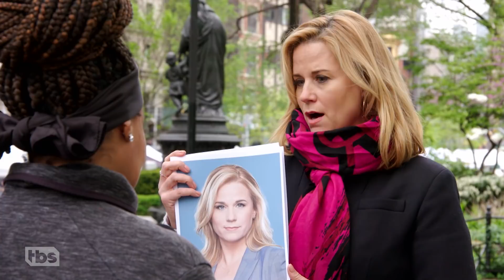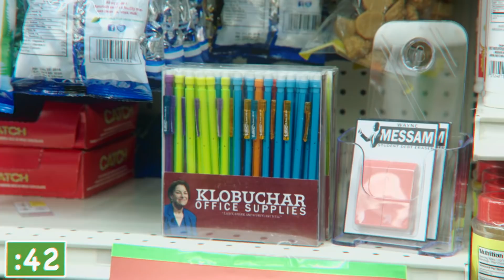Candidate Sweep | May 22, 2019 Act 3 | Full Frontal on TBS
With the majority of Americans running for president, how can the rest of us reluctantly choose just one? Fortunately Mike Rubens and Allana Harkin have John Michael Higgins's new game: Candidate Sweep!

Produced by Elizabeth Zephyrine with Ishan Thakore. Edited by Jesse Coane. Graphics by Cassidy Routh.

SamBee.com